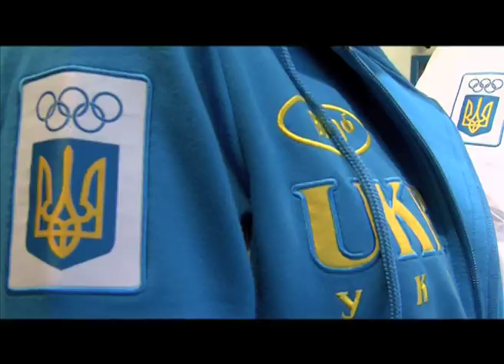Mike Fratello gets Ukrainian national team's outfit. VIDEO, INTERVIEW.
Головний тренер збірної України з баскетболу Майк Фрателло отримує екіпіровку збірної.
Київ, 6/07/2011
ВІДЕО, ІНТЕРВ'Ю
 переклад інтерв'ю - на сторінці